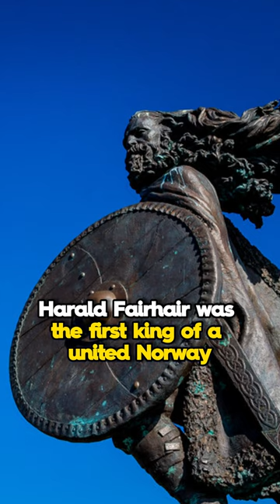The one LETHAL VIKING you NEVER heard ABOUT (untold history)